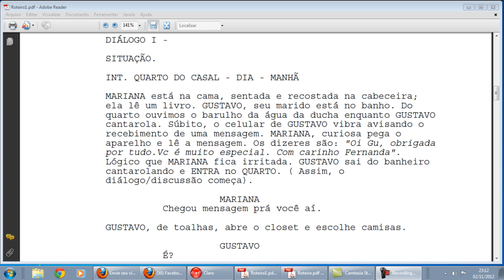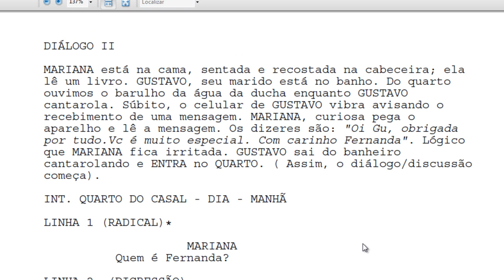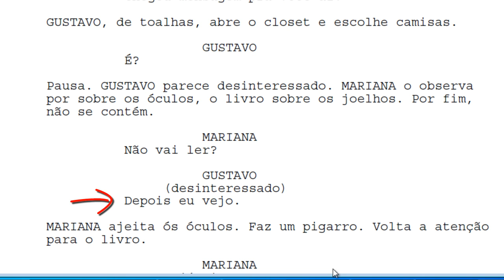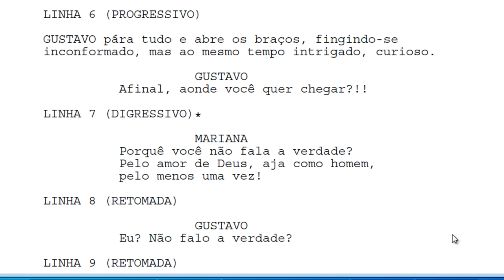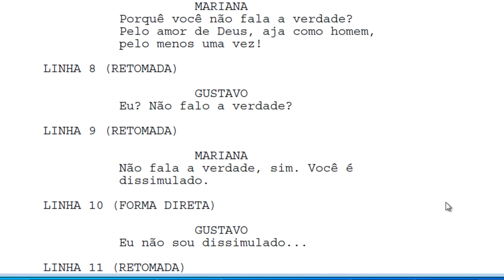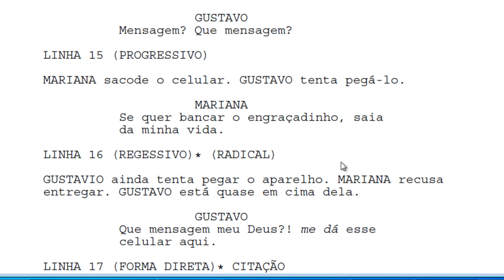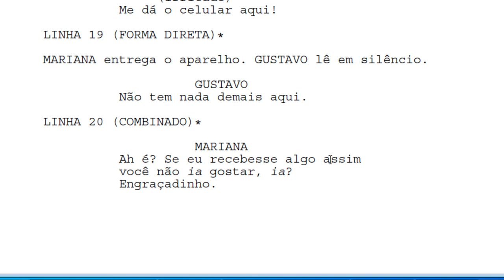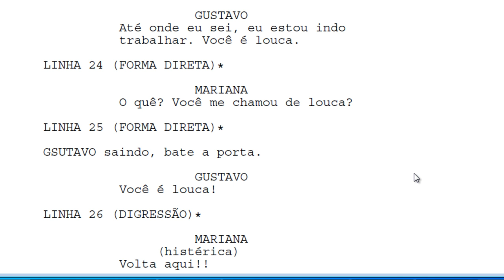Roteiro de Cinema 37 - TDC - Exercício de Diálogo - Parte 2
TDC. Teoria do Diálogo Cinematográfico. Construindo o diálogo.

ADQUIRA O KIT! Roteirista Iniciante

Você vai receber:
1 - Roteiro Completo - O Caminho dos fortes (PDF)
2 - Roteiro Completo - Marcado para morrer (PDF)
3 - Rascunho bruto do Livro que gerou o roteiro: Marcado Para Morrer
O roteiro "Marcado Para Morrer" foi baseado no livro autobiográfico do autor regional José Nonato.
No kit você receberá o livro rascunho. O questionário que apliquei ao autor e o roteiro finalizado.  Assim poderá entender como funciona a adaptação livro-roteiro.
3 - Escaleta com as cinco dimensões da cena.
4 - Mapa de Personagem